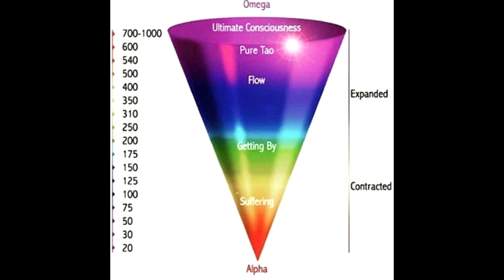freedom from the world